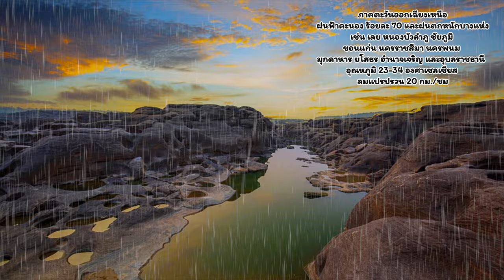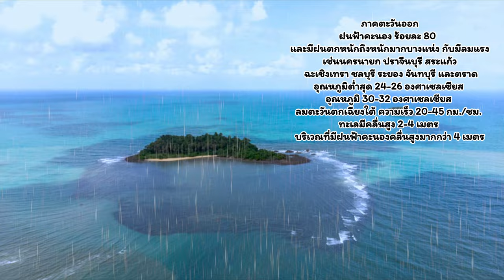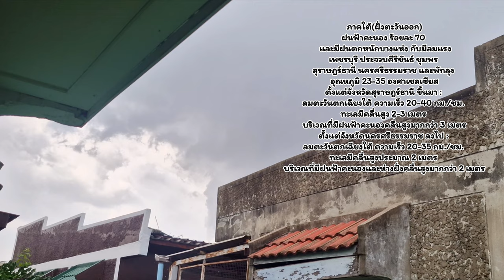18 กันยายน ค.ศ. 2024